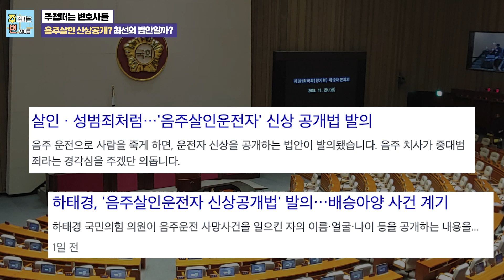[사건사고이슈] 음주운전자들 신상정보를 공개한다고??ㅣ국회특별법안 발의?!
이혼, 가사, 형사, 민사, 조세, 지식재산권, 부동산, 행정 등

24시간 언제든지 안심의 담당변호사와

Right now~!!